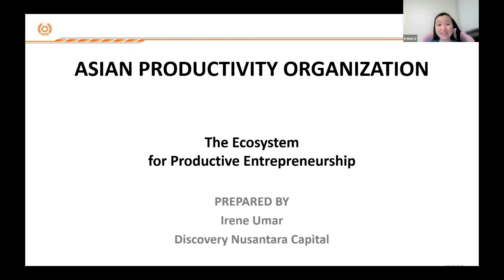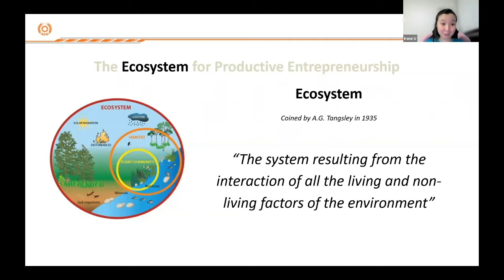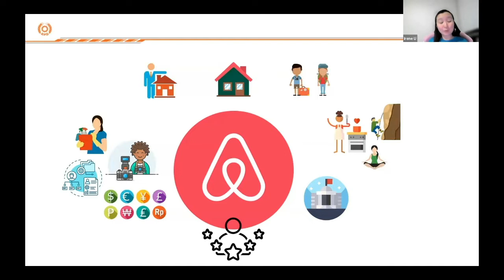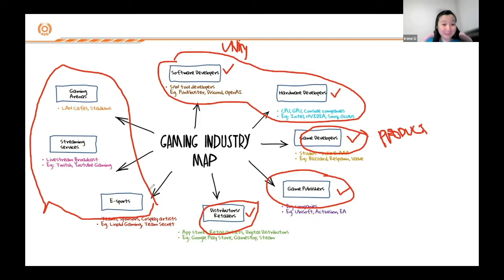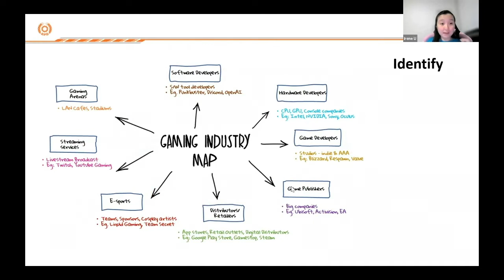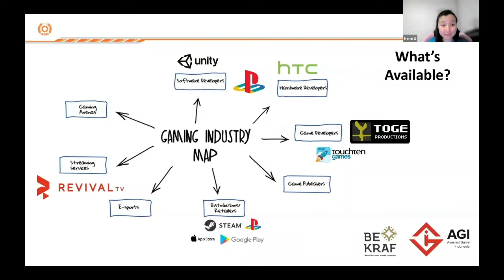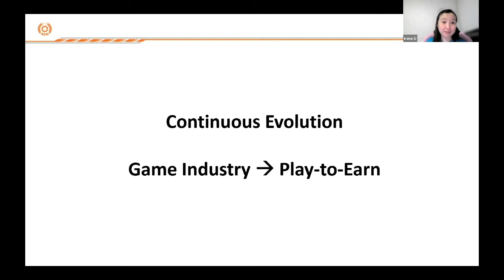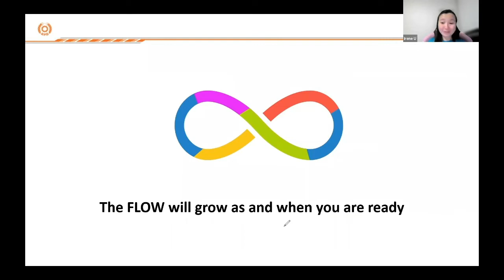The Ecosystem for Productive Entrepreneurship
This P-Talk highlights how to create an ecosystem for productive entrepreneurship with stakeholders such as policymakers, investment institutions, regulators, angel investors, etc. Building a productive entrepreneurial ecosystem facilitates business growth, network creation, capital accumulation, risk taking, innovation, inclusivity, and sharing of data and insights.